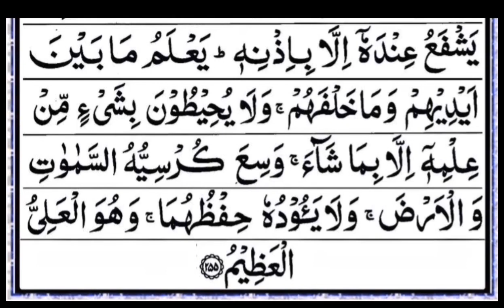Ayat Ul Kursi(3Times) Daily Recitation | آیت الکرسی تین مرتبہ روزانہ تلاوت